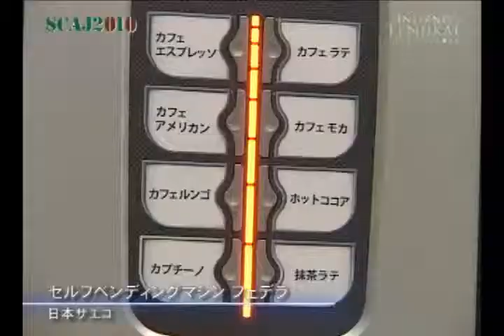Saeco Phedra Semi-Automatic Coffee machine Phedra Cappuccino - Saeco Japan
Please feel free to drop any questions or comments.